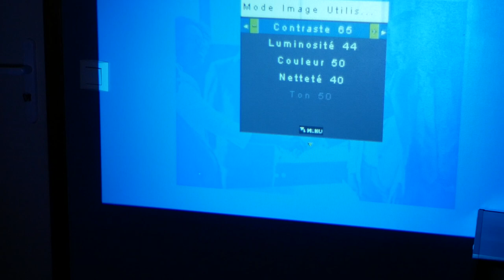J'UNBOX LE PROJECTEUR LE PLUS WTF !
Hey, aujourd'hui on va découvrir un projecteur avec une forme étrange, appelé octopus, bonne vidéo !